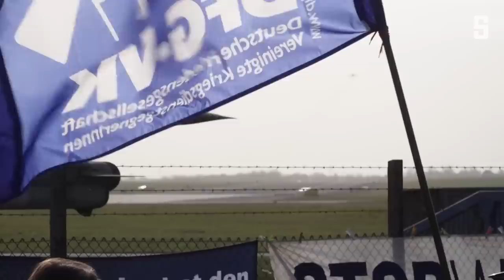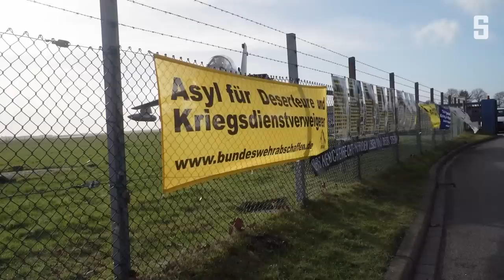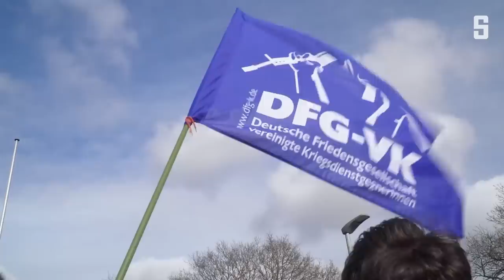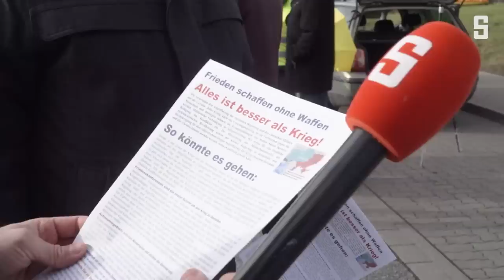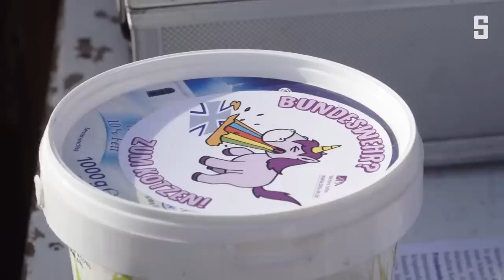Schwarzer-Wagenknecht-Manifest: Geschichtsverklärung am Jagelzaun | DER SPIEGEL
Friedensaktivisten halten – zum 68. Mal – am Tornadostützpunkt in Schleswig-Holstein eine Mahnwache gegen Waffen. Die kleine Gruppe fordert ein Ende des Kriegs. Die Ukraine könne sich ja friedlich wehren.